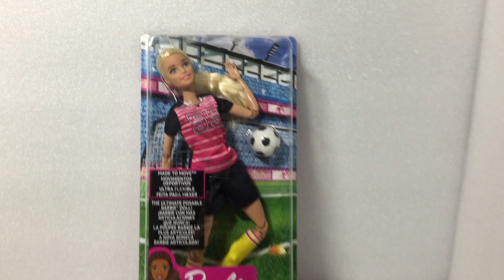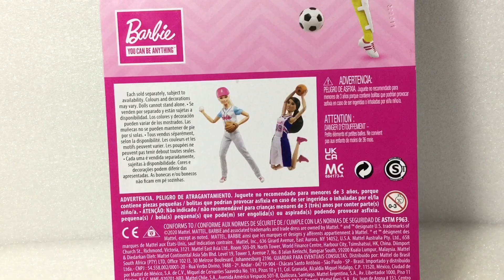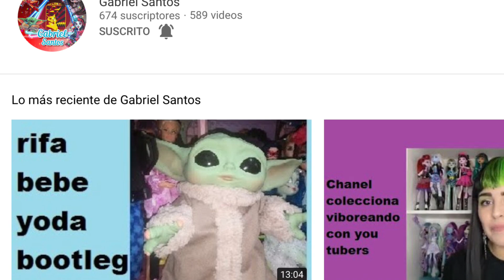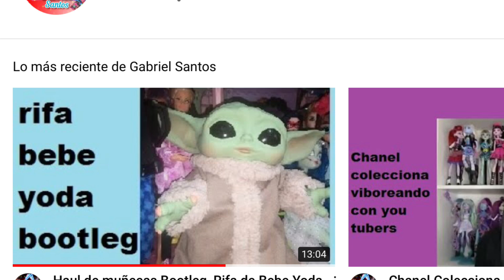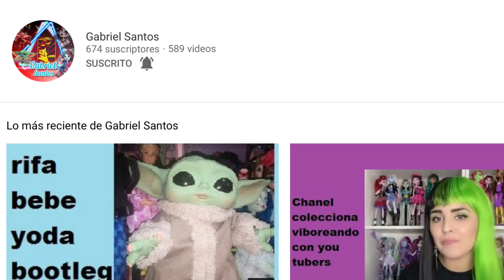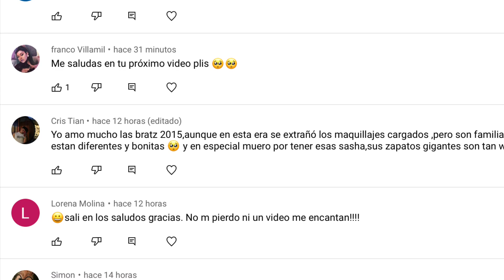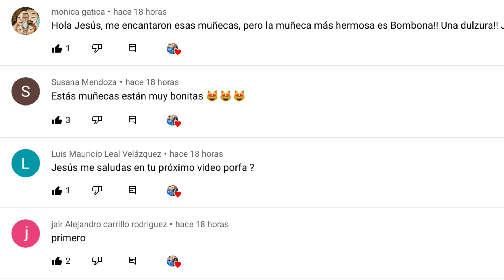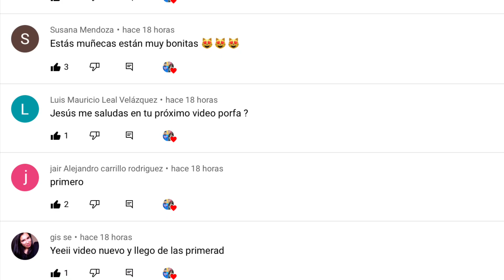UNBOXING BARBIE MADE TO MOVE FUTBOLISTA MAS CAMBIO DE CUERPO.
CONOCE A LA BARBIE MADE TO MOVE FUTBOLISTA Y VE SI VALE LA PENA Y EL CAMBIO DE CUERPO QUE HARE CON LA BARBIE EXTRA, QUEDARA BIEN?